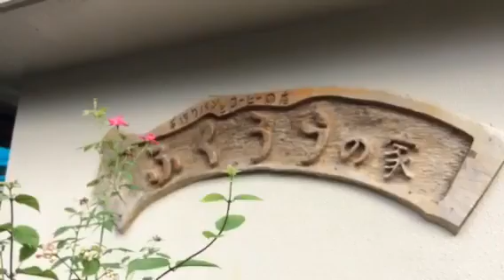屋我地のふくろうの家。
民宿に泊まっています。
内装がとても、ステキで、びっくりしました。
静かで、ぐっすりと寝れました。
アメリカンな感じの、造りになっています。